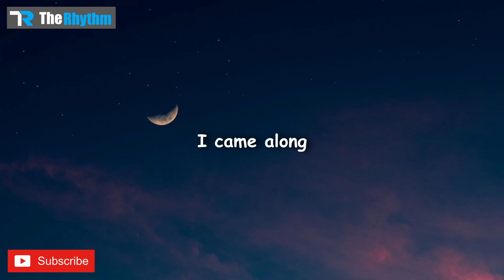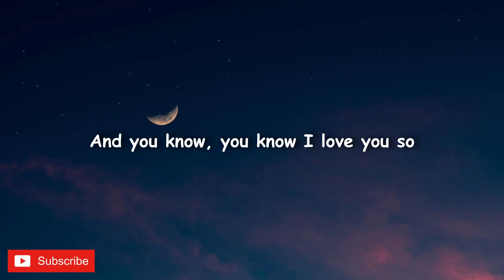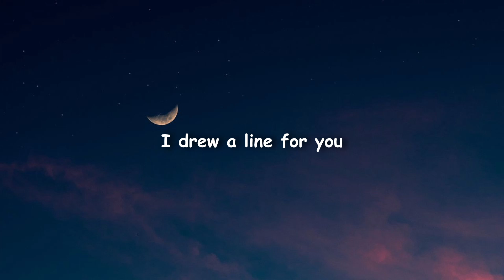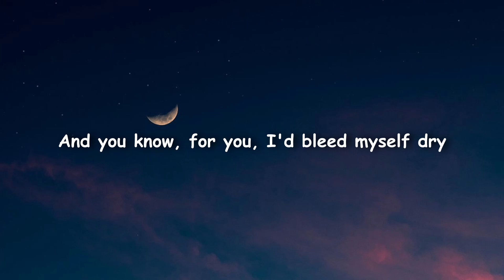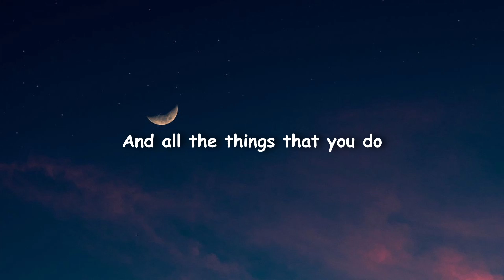Yellow - Coldplay (Lyrics)